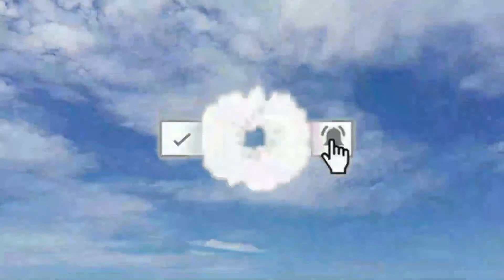Pdt. Daniel Alexander-Esau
Daniel Alexander Esau

Selain di YouTube, Khotbah Pdt Daniel Alexander bisa dinikmati dari RADIO SWAMEKA MOBILE (SWARA MENARA KASIH)
Caranya:
Download and Install
Radio Swameka Mobile (android)

Program Khotbah Pdt. Daniel Alexander di Radio Swameka
Jam:

Jam 05:00 WIT/Jam 03:00 WIB/Jam 04:00 WITA
FAJAR KEHIDUPAN

Jam 12:00 WIT/Jam 10:00 WIB/Jam 11:00 WITA
KABAR SUKACITA

Jam 17:00 WIT/Jam 15:00 WIB/Jam 16:00 WITA
PELITA SENJA

Jam 21:00 WIT/Jam 19:00 WIB/Jam 20:00 WITA
REMA (Renungan Malam)